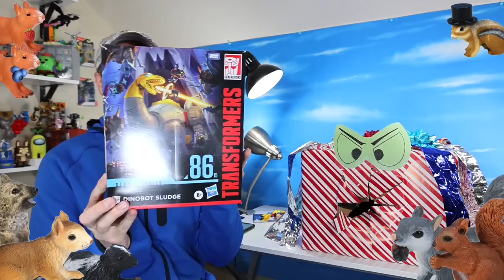Squirrel Stampede Opens Christmas Presents from inside Grumpy Evil Monster Box!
Squirrel Stampede Opens Christmas Presents from inside Grumpy Evil Monster Box! Dan at Squirrel Stampede shares some of the gifts he got on Christmas Day, with the help of a Grumpy Monster Box! Lots of 90's Classic X-Men Action Figures, Transformers, Books, Hoodies, and more inside the box! A few stories from the Holidays, including The Crazy Planets Game, and the 1Up Teenage Mutant Ninja Turtles Arcade! Merry Christmas and Happy Holidays from Squirrel Stampede!